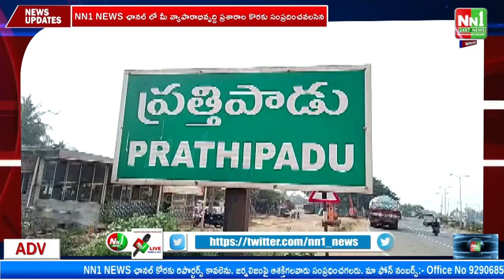ప్రత్తిపాడు : ప్రతి ఒక్కరూ సాంప్రదాయ సంక్రాంతిని జరుపుకోవాలని ప్రత్తిపాడు CI కె. కిషోర్ బాబు.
"nn1news live"
"nn1news luve"
"nn1news"
"nn1news live"

NN1 NEWS#
NN1 News#
nn1news live#
nn1news breaking news today#
nn1news Breaking#
nn1news Youtube on live#
nn1news Sucribe#